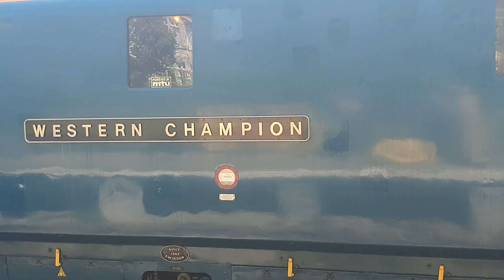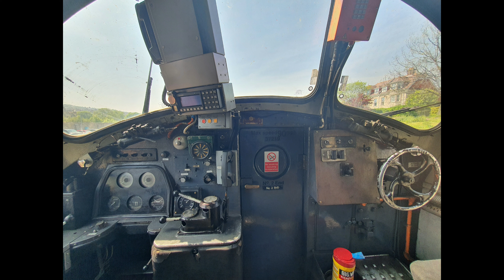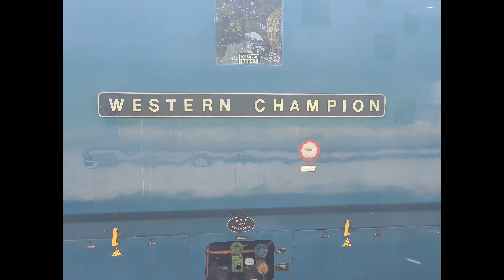Swanage Beer and Diesel gala ft 50026 indomitable HR 20s and D1015 Western Champion